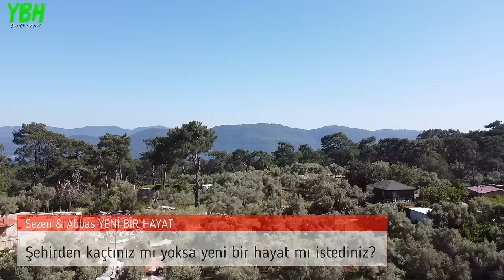Kırsalda Yeni Bir Hayat Kuran Öğretmen Çift | İstanbul'dan Ula'ya Tayin | Çiftlik ve Ev Turu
Bu videoların çekilmesi için gereken desteği veren Katıl Butonu üyelerine, Videolarımızı sadece izleyen, paylaşan ve dualar yollayan tüm dostlarımıza ve Gaya Doğal Pazar'a teşekkürler.

Sezen & Abbas çifti: "İstanbul'da çocuğumuzu yetiştirmek istemedik, büyük tereddütlerimiz vardı. Doğada olmaktan büyük mutluluk duyuyorduk. İstanbul'da yaşarken de her fırsatta doğaya kaçıyorduk fakat 6-7 saatimiz trafikte geçmeye başlayınca bir anda karar verdik ve tayinimizi istedik. Arkadaş çevremiz inanmadılar ve hatta karşı çıktılar. Şimdi yeni kurduğumuz hayatımızı ziyaret ettiklerinde onlar da buraya gelmek istiyorlar."

Bu güzel aile ile çok güzel bir söyleşi yaptık ve minimal çiftliklerini, tavuklarını, kovanlarını, sebze bahçelerini, yaptıkları prefabrik ahşap evlerini, zeytin ağaçlarını, çamurdan yaptıkları taş fırınlarını, ocaklıklarını, konuştuk.. Bu söyleşi sizde bir şeyleri değiştirecek...
Köpekleri, tavukları, ördekleri ile yeni bir hayata adım atan 2 öğretmen..

Kendilerine şu soruları yönelttim: (tabi çok daha fazlası videoda)

00:00 Fragman ve Giriş Konuşması
02:01 Kısaca kendinizi tanıtır mısınız?
02:50 Şehirden kaçtınız mı yoksa yeni bir hayat mı istediniz?
04:57 Göç etmeye birlikte mi karar verdiniz?
05:24 Köye göç etme kararınızda bardağı taşıran son damla ne oldu?
15:51 Köye göç ve geçim konusu?
18:01 Mini köy evinizden ve çiftliğinizden bahseder misiniz?
31:42 Minimalizm kavramı ve 1 dönümde hayat kurmak?
34:18 Siz bölgenin tadını çıkarabiliyor musunuz?
36:35 Sıkılmıyor musunuz burada?
37:27 Şehir hayatı ve köy hayatı mutluluklarınızın bir karşılaştırmasını yapabilir misiniz?
39:44 Pişmanlıklarınız var mı?
43:45 Çiftlik ve ev turu...

"Yaşabuhayatı" projesininde amacım insanları yeni şeyler denemeye teşvik etmek ve kendi yeni tecrübelerimi paylaşarak onları motive etmek. Ayrıca kendi bildiğim konuları dilim döndüğünce anlatmaya çalışmak, bilmediklerimi de uzmanlarına gidip sormak.
Tek bir kişinin bile hayatında bir adım atmasına vesile olabilirsem bu beni çok mutlu eder...